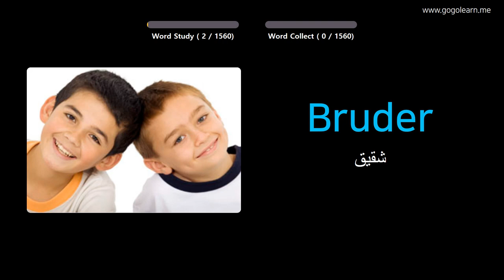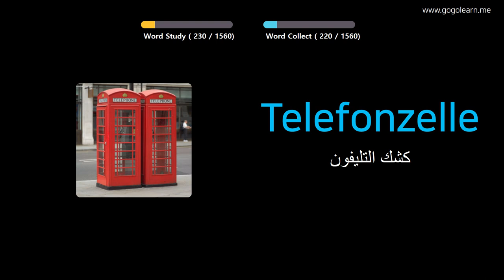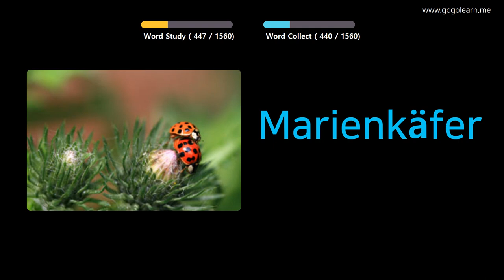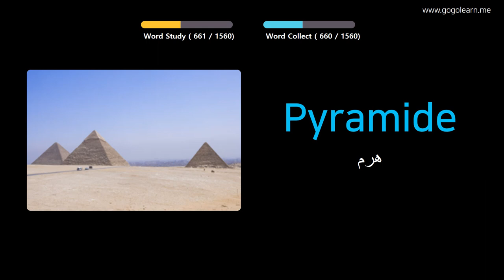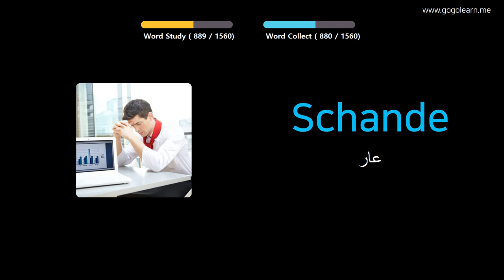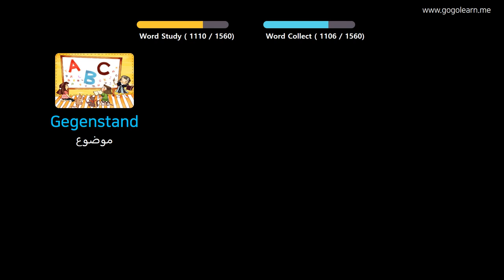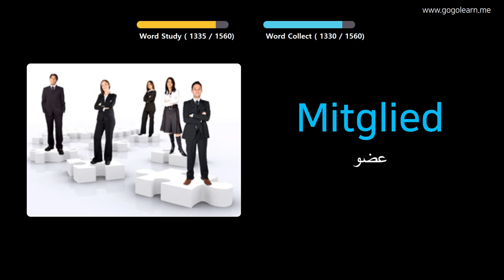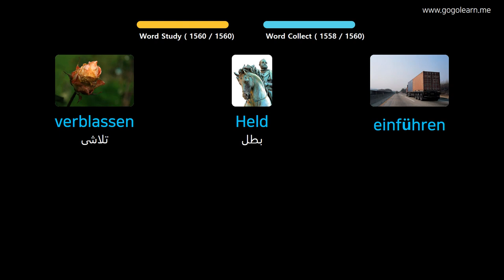تعلم الالمانية بالصور |المفردات الألمانية الأساسية | Golearn